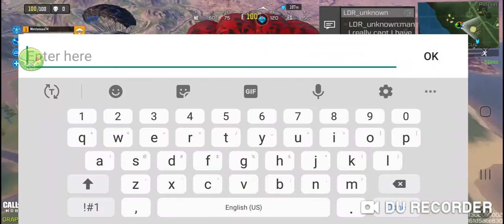ranked br and mp matches in cod mobile